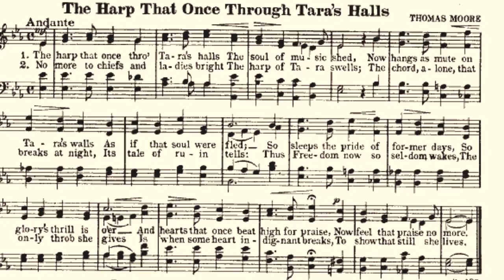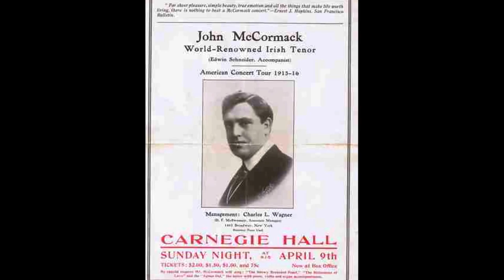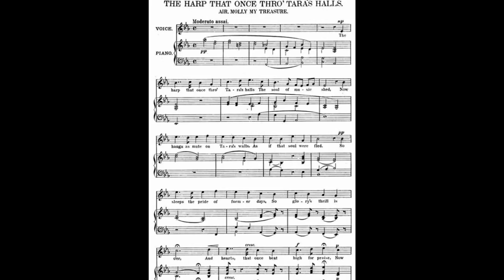John McCormack: The Harp That Once Through Tara's Halls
The harp that once through Tara's halls
The soul of music shed,
Now hangs as mute on Tara's walls
As if that soul were fled.
So sleeps the pride of former days,
So glory's thrill is o'er,
And hearts that once beat high for praise,
Now feel that pulse no more!

No more to chiefs and ladies bright
The harp of Tara swells;
The chord alone that breaks at night,
Its tale of ruin tells.
Thus Freedom now so seldom wakes,
The only throb she gives
Is when some heart indignant breaks,
To show that still she lives.
This is one of Ireland's great songs sung by one of Ireland's greatest singers ever, John McCormack (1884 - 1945):
It was composed by the great 19th century Irish composer, Thomas Moore (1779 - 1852):